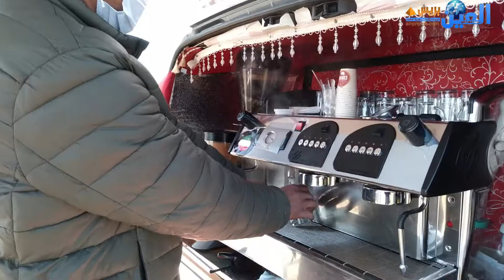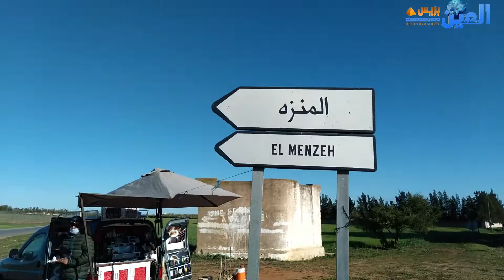أجود وارخص قهوة ديال الدرويش ..عند بوشتى بأم عزة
مشروع قهوة متنقلة، مشروع جديد ومربح، أجود وارخص قهوة ديال الدرويش  عند بوشتى بأم عزة على الطريق التي تربط عكراش بعين عودة ضواحي الرباط
قهوة متنقلة أو قهوة الطريق، رخيصة وجيدة، المشروع عبارة عن مقهى متنقلة بام عزة بضواحي الرباط،هذه القهوة المتنقلة اصبح يقبل عليها العديد من الشباب، وتتيح للزبناء احتساء القهوة على الهواء الطلق، وفي الطبيعة، وهناك من يفضل ان يصحبها معه سواء في الشاحنة او السيارة.

بوشتى شاب يقطن بالتقدم بالرباط، اقدم على مشروع قهوة متنقلة بام عزة، وهي كما قال... قهوة ديال الدرويش... فقط ب 5 درهم فقط لاغير..

شكرا لدعمه ولدعمكم للقناة... بدعمكم نرتقي ونستمر
AINE TV@